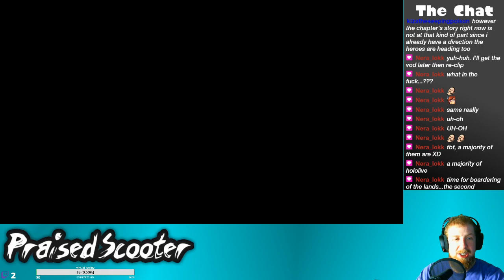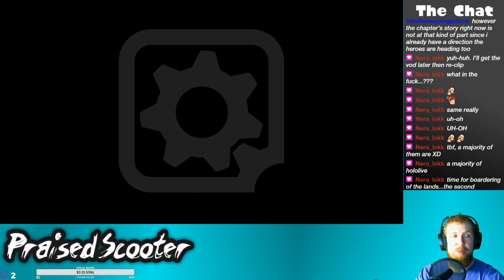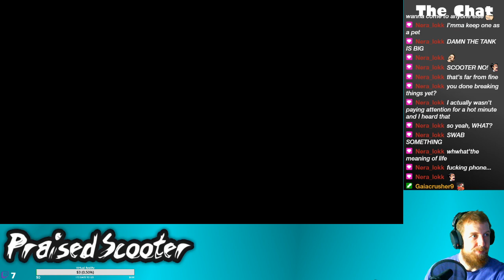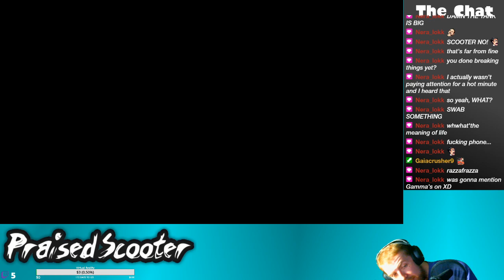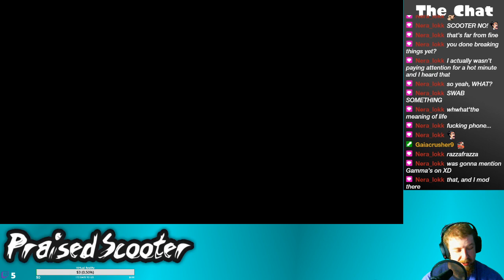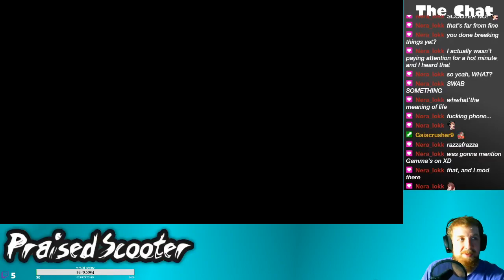Pirate Booty - 7/11/2020